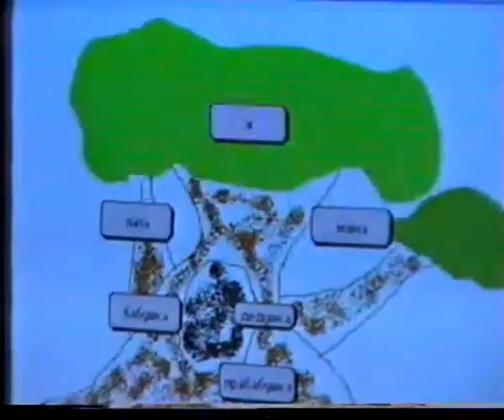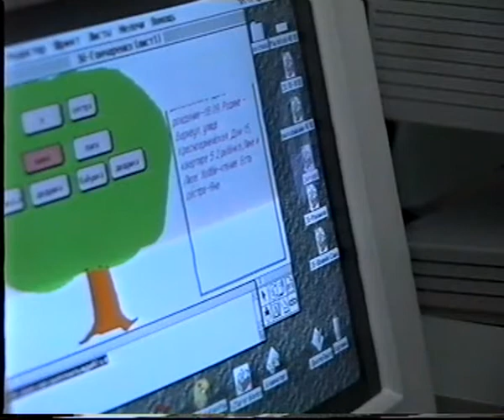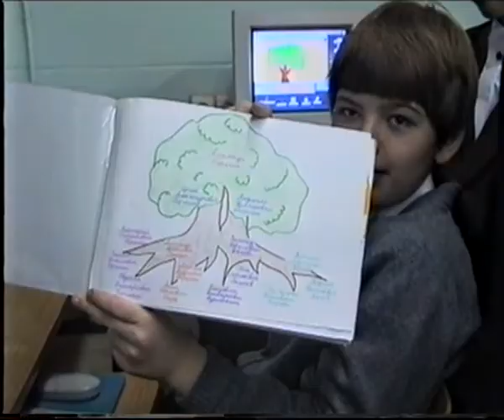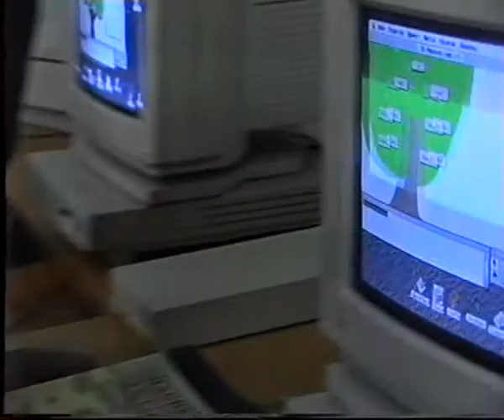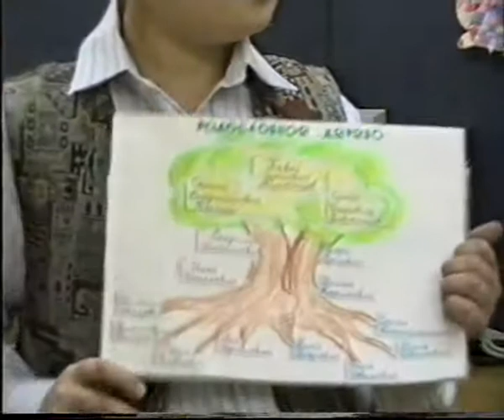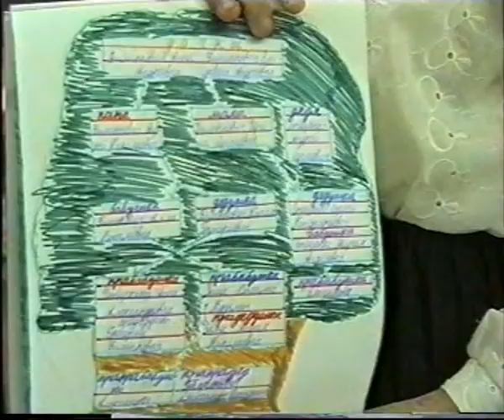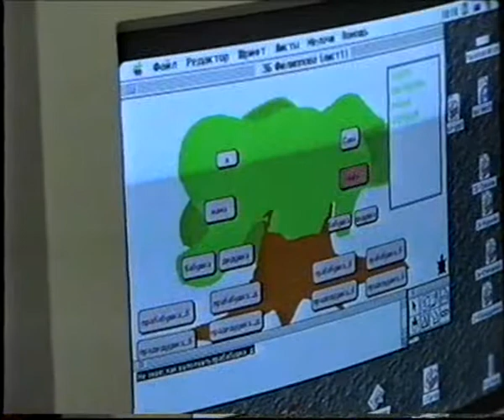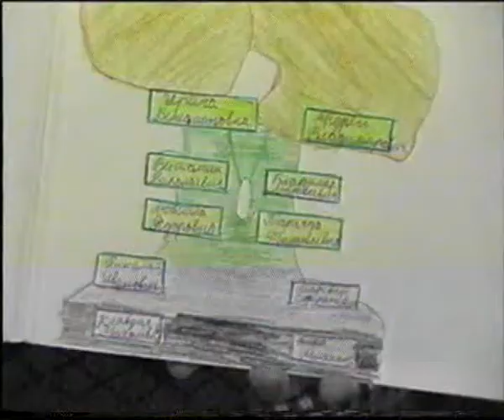Проект "Родословная" в начальной школе УВК №1874 (1998 - 1999 учебный год?)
3 Б?